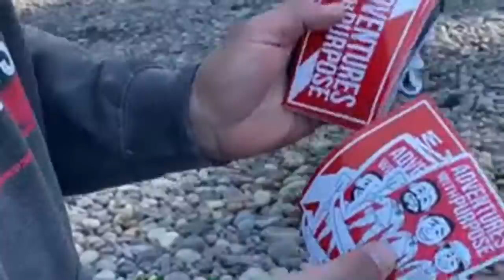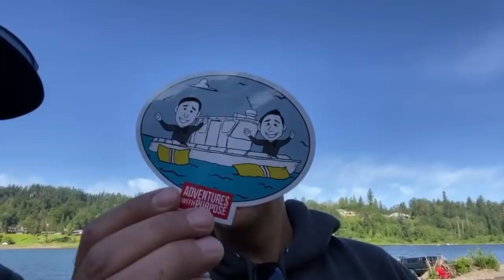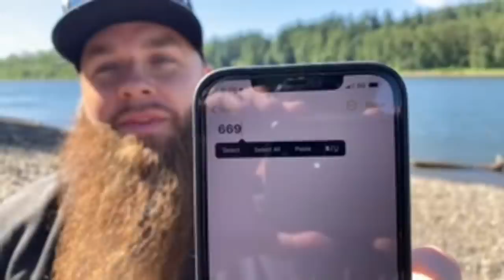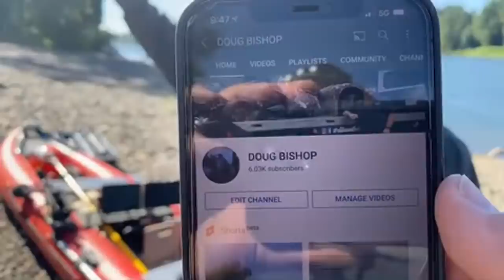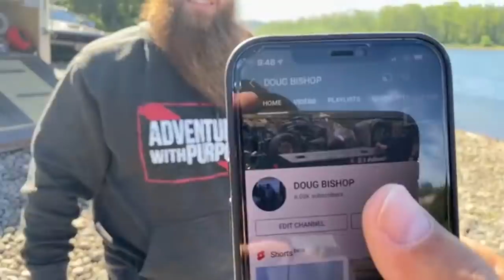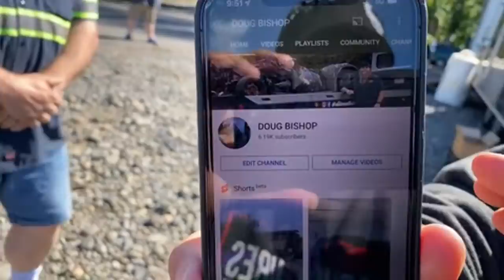Meldrum Bar Park - Gladstone Oregon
Doug and I are scanning a new location on the Willamette River this morning. Open invitation to come hang out with us in person or online.